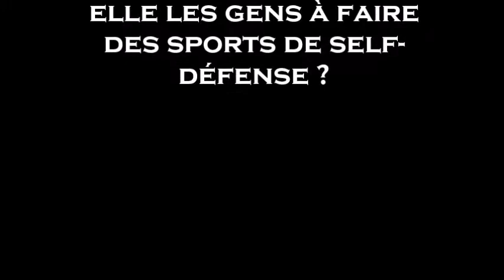Le self défense : un moyen pour lutter contre l'insécurité dans les villes la nuit.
Rencontre avec Alexis Fredj, responsable de la communication du Centre d'Entraînement des Sports de Défense et Alain Borga, professeur de Krav Maga.